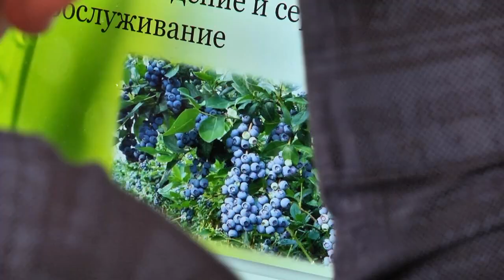Научно-практический семинар по диагностике растений прошел в рамках "Пинск Инвест Уикенд"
Еще одним событием в рамках "Пинск Инвест Уикенд-16" стало проведение научно-практического семинара, посвященного функциональной диагностике растений, минерального питания растений в разные годы, а также подаче элементов питания одновременно с поливом. Его гостям - а это фермеры и предприниматели - участники кластера ПолесГУ продемонстрировали методы тестирования, которые помогают выявить количество микроэлементов в растении и скорректировать нехватку или избыток того или иного минерала.